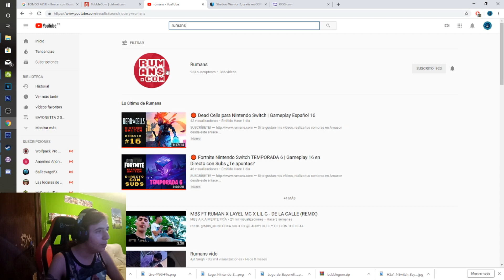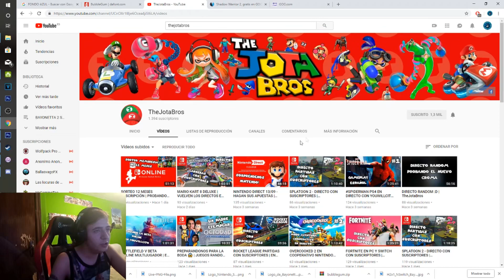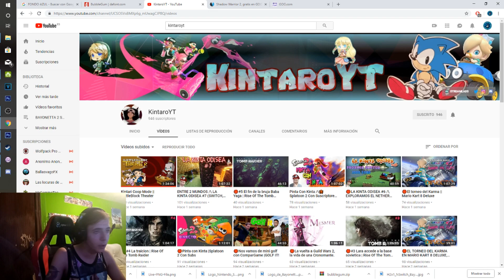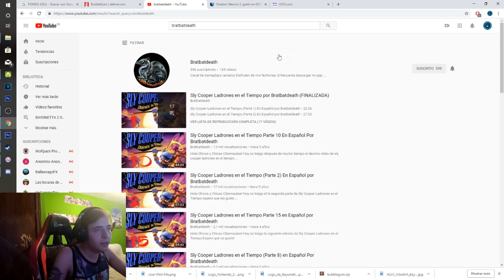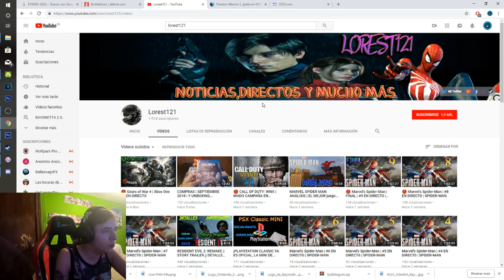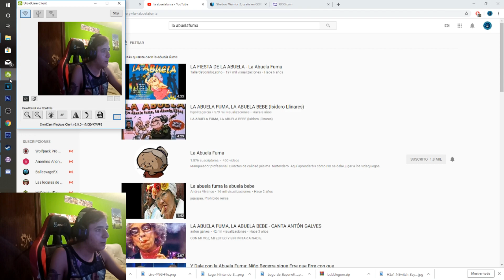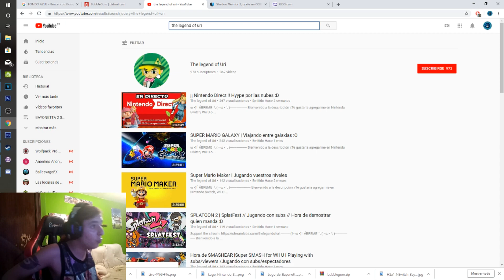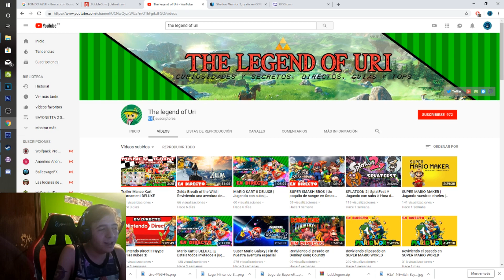TORNEO MARIO KART DE YOUTUBERS, DOMINGO A LAS 20H